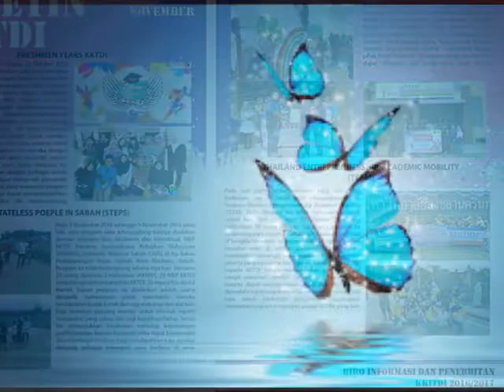KKTDI SEM 1 2016/2017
Fun We Are Young ft. Janelle Monáe